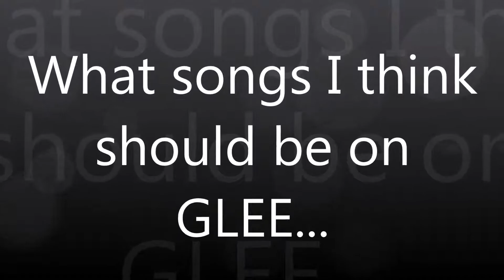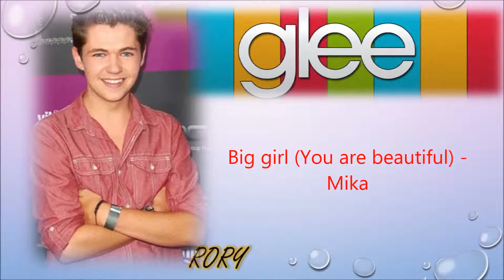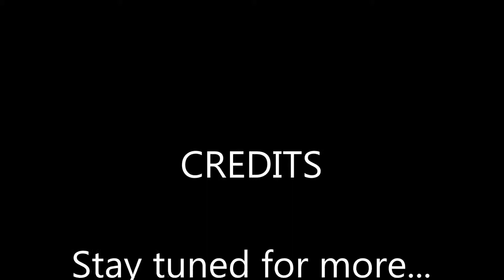GLEE MUSIC part 6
Using the music off my I pod and saying which person on Glee I think should sing it :) Unfortunately some of these can no longer happen ( RIP Cory Monteith :'( ).